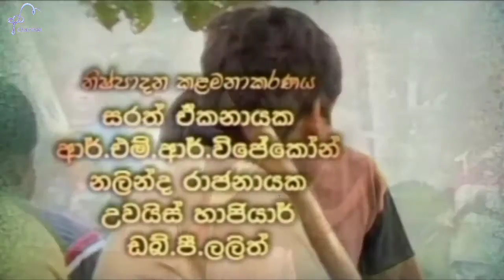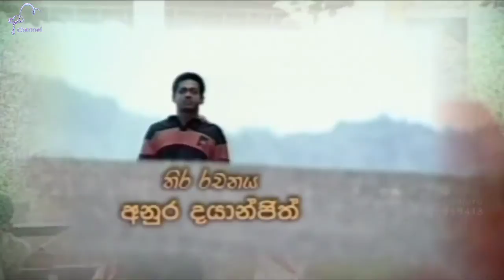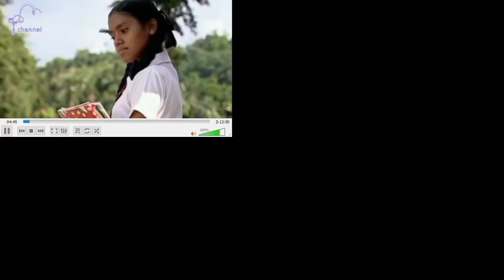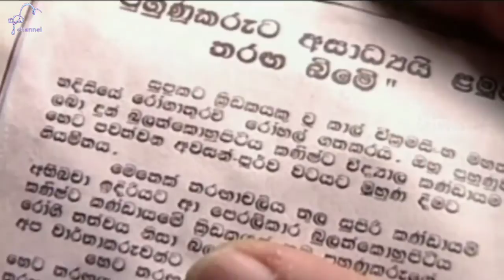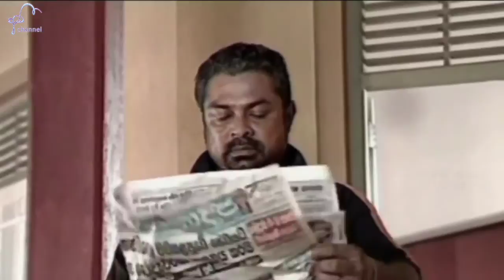A ලෙවල් 2 -ක්‍රිකට් සූරයෝ - Singhala full movie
I want to give good things to all of you. Hope you enjoy it.